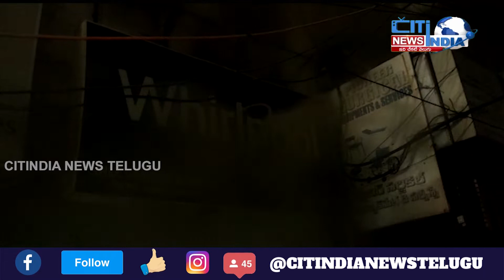Telangana State News || Citindia news telugu||06.12.2022